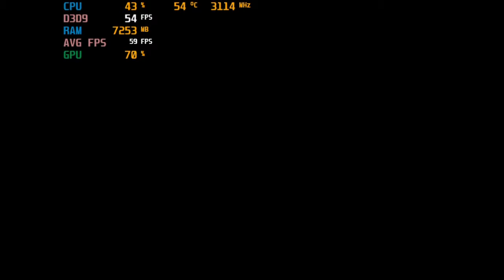Indivisible - With The Intel HD 620 IGPU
System:  Acer Aspire E 15 ( E5-575G-52RJ )
Cpu: I5-7200u 3.1ghz  (Kaby Lake)
Gpu: Intel HD 620
Ram: 16gb (2x8gb) 2133mhz ddr4
OS: Win10 Home
Res:  800x600 + 1024x768 + 720p
Settings: Mixed/Low